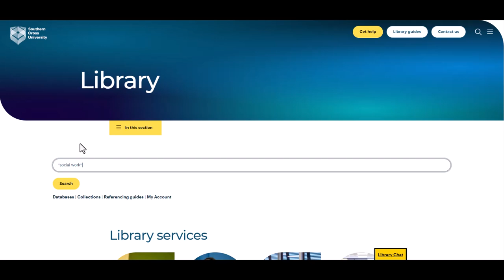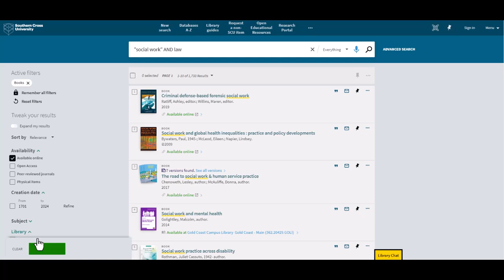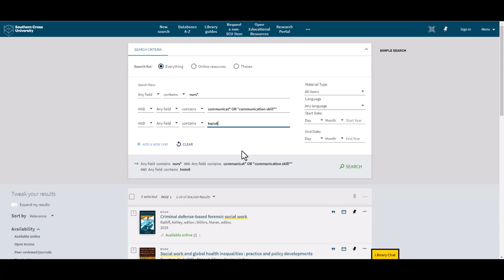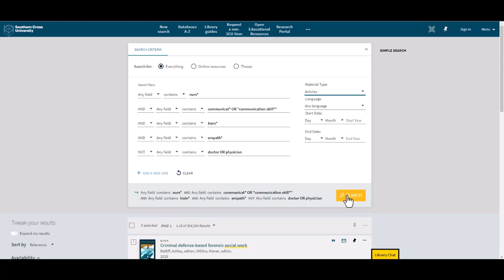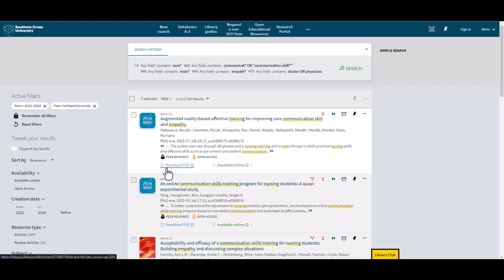SCU Library - Searching the Library Catalogue